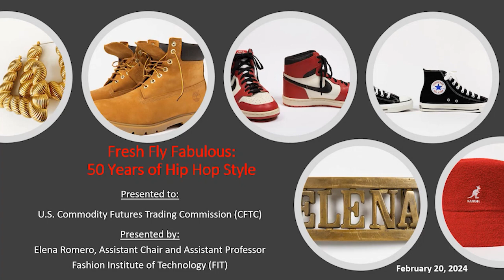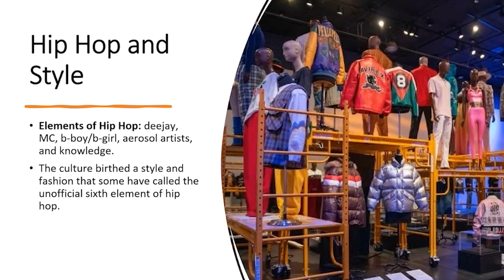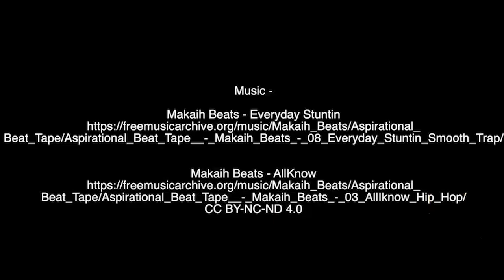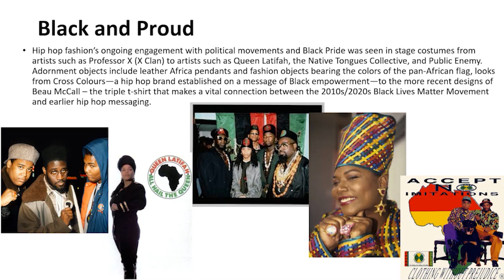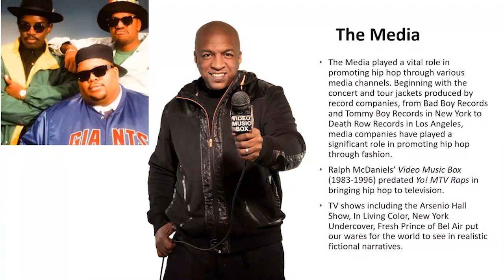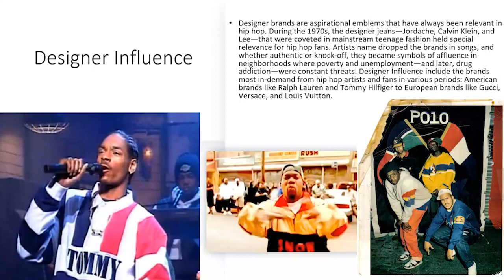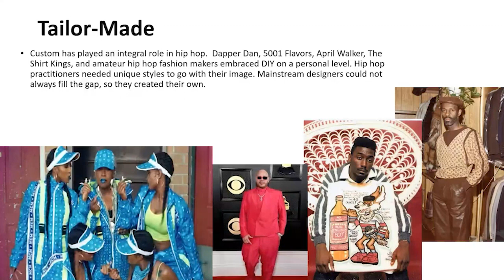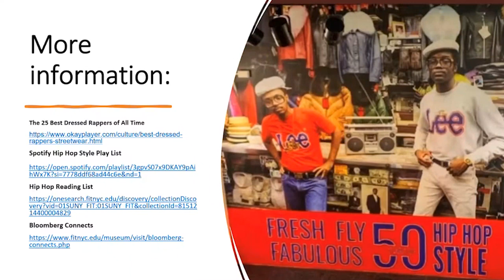CFTC Black History Month Observance 2024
Professor Elena Romero, presents “Fresh Fly Fabulous: 50 Years of Hip Hop Style” in honor of the 2024 National Black History Month theme African Americans and the Arts.